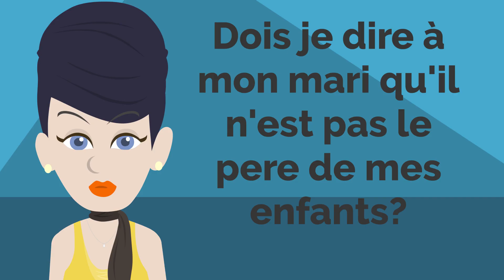Mon histoire animée dois je dire a mon mari qu'il n'est pas le père de ses filles?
Cette femme a besoin de nos conseils, car notre chaîne sert aussi à cela aider les gens..
Merci nos historiens de répondre gentille ment à cette femme